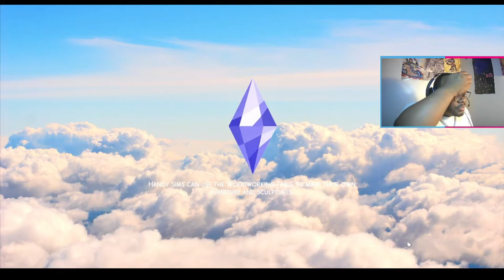Not So Berry Live Stream Grey Gen: High Level Parenting and a Plum Bad Teen.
Asher maxed out his Parenting skill and now has to put it to use on getting Royal through school.